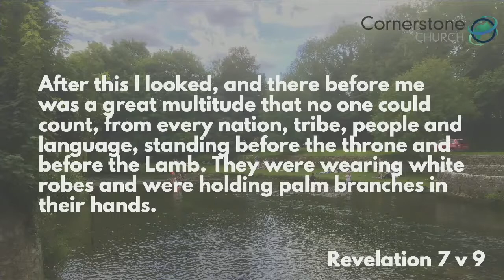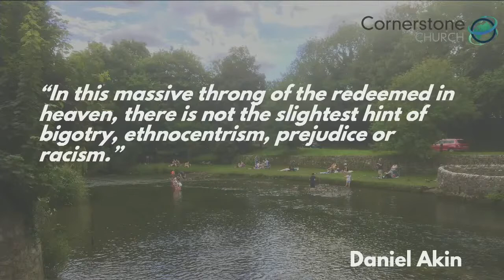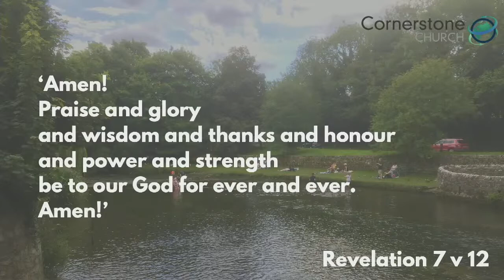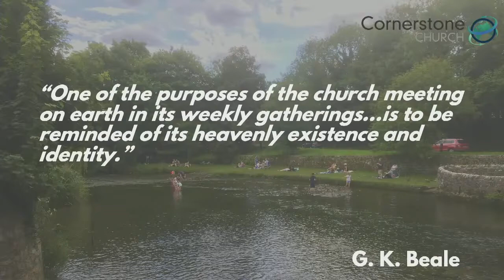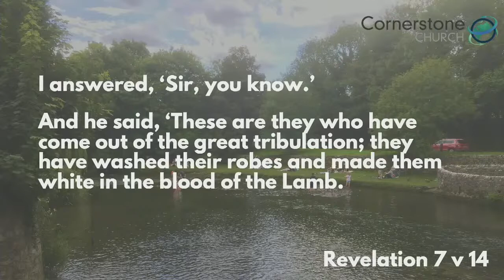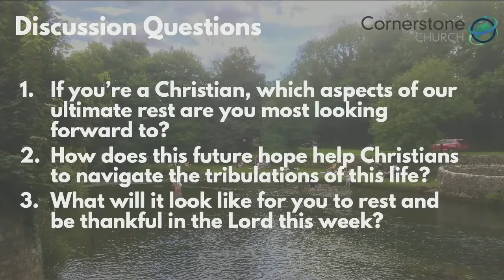Cornerstone Church Online Sermon - 23rd May 2021 - Roo Miller